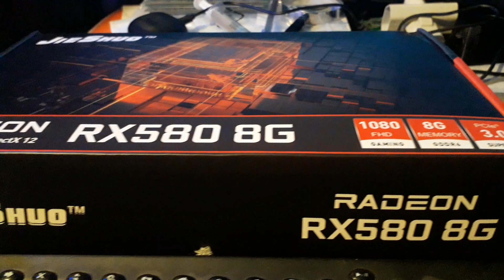Placa de video RX 580 8GB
Testando  placa RX 580 8GB  com tv 32p philips jogo a ser lancado em 2023, testando o grafico e verificando se nao vai esquentar muito.